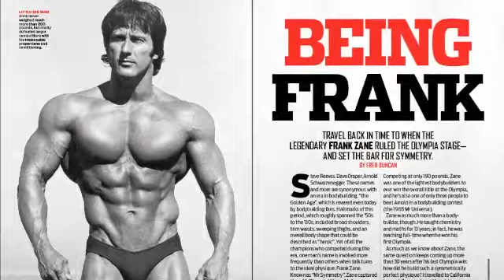FLEX magazine February 2015 with Phil Heath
Here's a 30 second flick through February's FLEX magazine with the new Mr Olympia Phil Heath on the cover.
Our New Year edition is packed with top features to get you massive for 2015.
We look at reigning champion Heath's spectacular victory at the 50th Mr Olympia and the best of the rest in Las Vegas.
FLEX February takes you backstage at the Olympia with exclusive photographs and coverage of the tension, passion and camaraderie of this historic contest.
Roman Fritz is on the march through the IFBB Pro ranks and we find out the training programme that transformed him.
The monarch of muscle Zack 'King' Khan shows you how to train your chest hard and smart.
We reveal the secrets of world-renowned contest prep expert Neil Hill who talks about his work with triple 212 Olympia champ Flex Lewis and other big bodybuilders in our feature "The King Maker".
FLEX looks back on the stunning symmetry of Frank Zane and how his physique became stuff of Olympia legend.
We take an in-depth look at how you can create the perfect overall physique using hierarchy theory.
There is all this and much more in February's edition of FLEX magazine which hits the shops tomorrow.